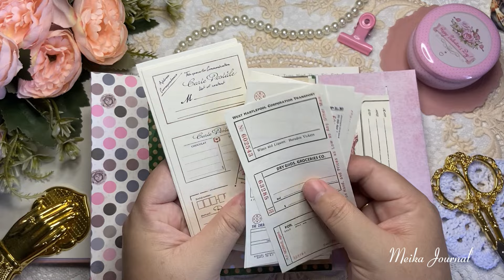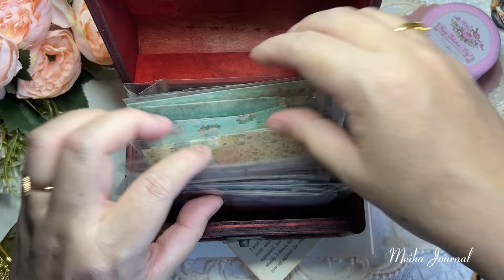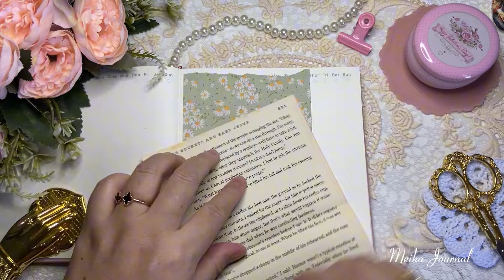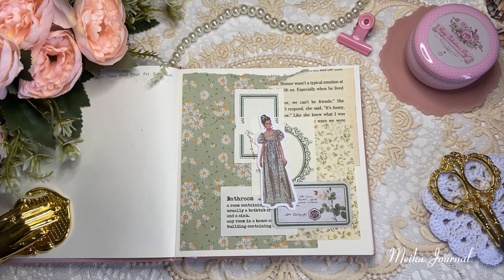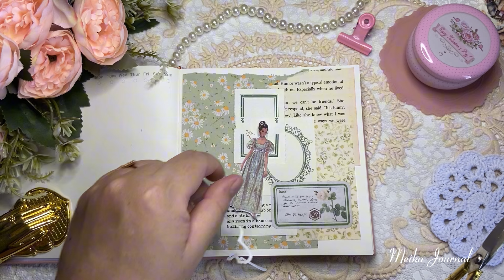ASMR | Green theme | Vintage | Relaxing Scrapbooking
Hello everyone, Welcome back to Meika Journal Channel. 😊

It Will help this Channel a lot. ❤️